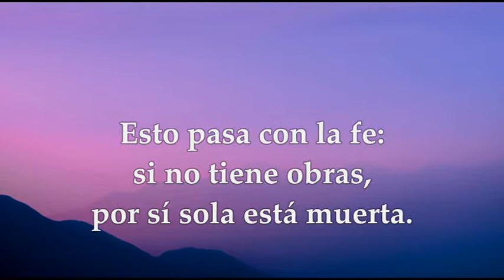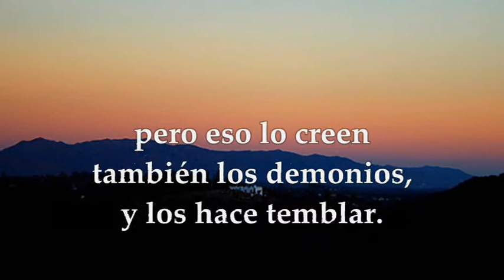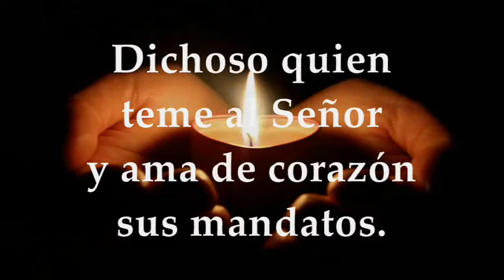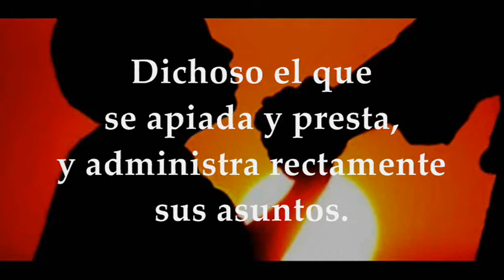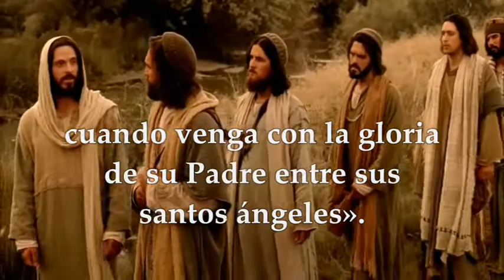EVANGELIO DE HOY VIERNES FEBRERO 18 DE 2022 | MARCOS 8, 34–9, 1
EVANGELIO Y LECTURAS EUCARISTÍA VIERNES FEBRERO 18 DE 2022 VIERNES SEXTA SEMANA TIEMPO ORDINARIO CICLO C Santiago 2, 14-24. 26 Salmo 111, 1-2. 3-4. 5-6 R/. Dichoso quien ama de corazón los mandatos del Señor Marcos 8, 34–9, 1